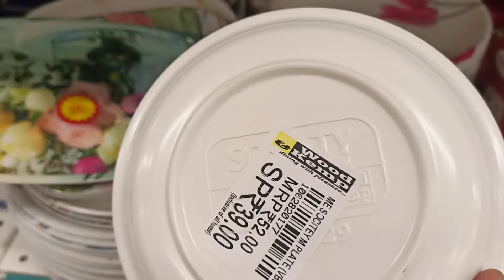Dmart collections 2024